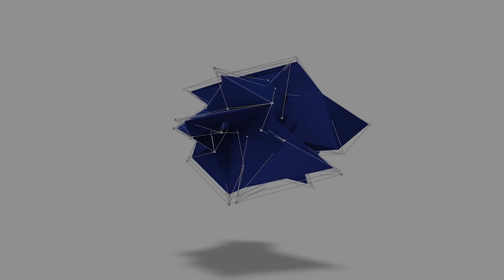EP 166 | BenchMade Modern: Custom and Accessible Furniture | w/ Edgar Blazona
Edgar Blazona is a modernist American furniture designer and founder of the wildly popular DTC sofa brand BenchMade Modern. A high school dropout turned graffiti artist turned serial entrepreneur, Edgar got his start in the furniture industry because of need: he was young and broke, and his first apartment didn’t have any furniture. Thus, he taught himself how to build some.

Along with starting several (!) of his own companies, including Modular Dwellings – a prefab backyard shelter company, Edgar also sharpened his skills in the corporate world at Pottery Barn and Restoration Hardware. As he saw customers accustomed to waiting three months (and more!) for sofas and sectionals that realistically take only a few weeks to make, he realized there must be a better way and founded BenchMade Modern in 2015 to disrupt this norm.